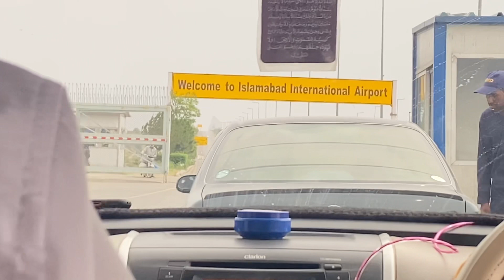Islamabad Airport ✈️ | MA Vlogs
lslamabad International Airport
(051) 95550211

I'm on Instagram as malik_ahsan_7861. Install the app to follow my photos and videos.